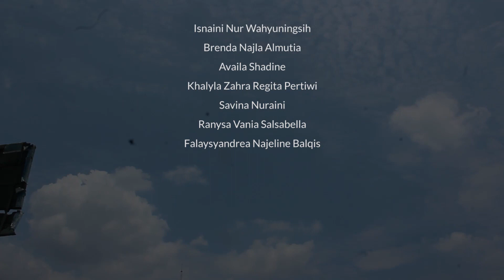LOMBA TINGKAT III KWARCAB SLEMAN 2021 - KWARRAN DEPOK PUTRI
Lomba Tingkat III Kwartir Cabang Sleman 2021
Video Pencegahan Covid-19